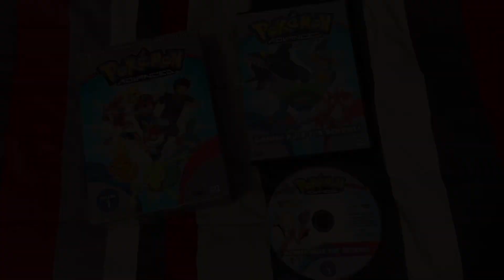Opening to Pokémon: Advanced — Volume 1 2005 DVD (All Three Volumes/Discs)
Timestamps:
00:00 — Disc/Vol. One - "A Poached Ego!
00:35 — Disc/Vol. Two - "You Said a Mouthful!"
01:12 — Disc/Vol. Three - "Gonna Rule the School!"

List in Order (for all 3 discs):

1. FBI Warning Screen
2. 4Kids Entertainment logo
3. VIZ Media logo
4. Disc Main Menu

That’s all.

PARENTAL ADVISORY:
"Pokémon" is Rated “A” for ALL AGES for: Fantasy Violence and Representation of Aggression.

I do NOT own "Pokémon: Advanced", I am just a fan of this.